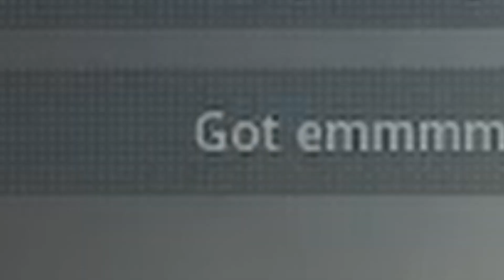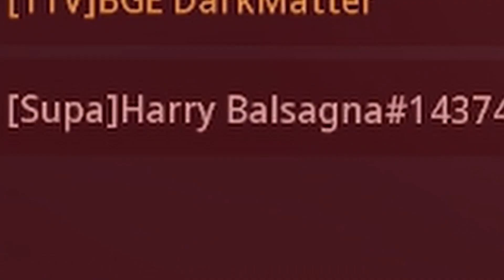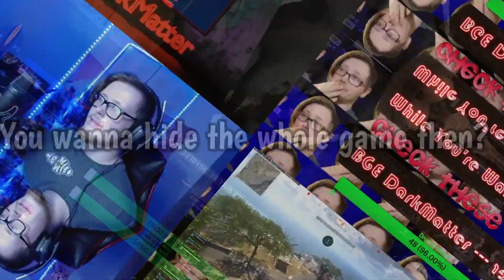Warzone | Sponsored by Myself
Want me to edit your videos? Click this link!

Like the music? Well thanks, I wrote it!